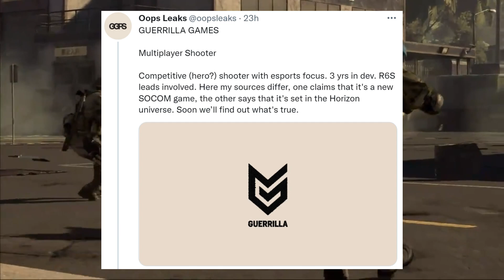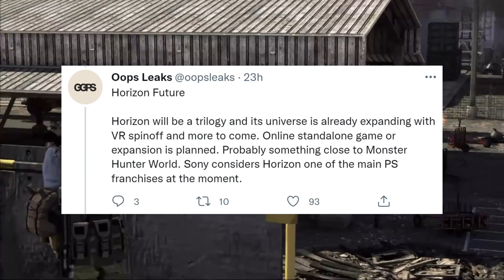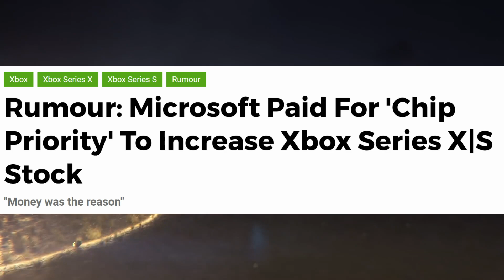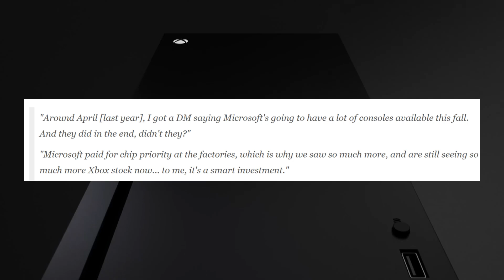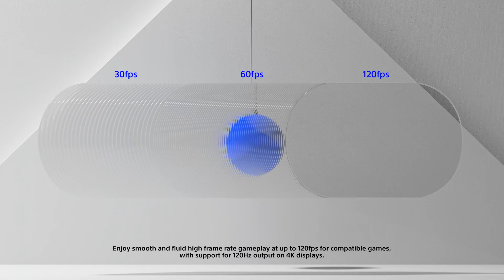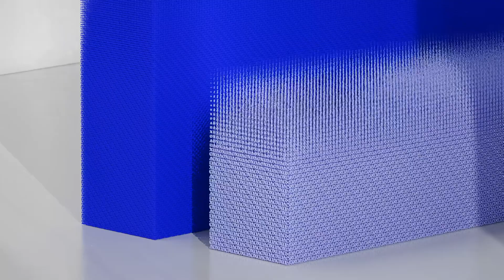PlayStation Studios Wins Big | Leaker Reveals Info On More PS5 Titles | Xbox Paid For Chip Priority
Today we have more PlayStation news, rumors and leaks to go over and cover, topics include...

0:00 - PlayStation Studios wins big at the BAFTAS, Returnal gets its recognition
3:30 - Leaker reveals more info on upcoming PS5 games, socom and more
8:26 - Is Xbox to blame for recent severe PS5 shortage